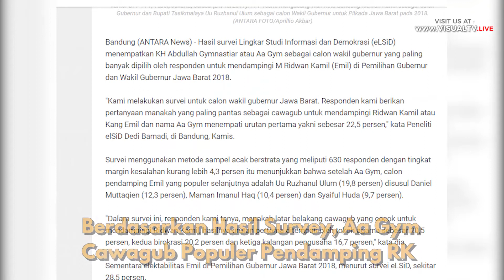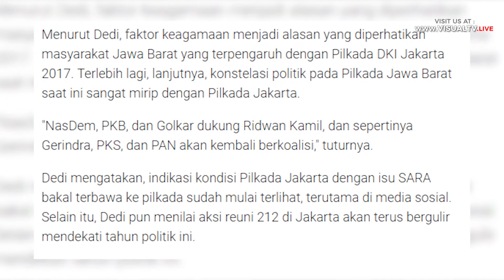Aa Gym Dianggap Pantas Mendampingi Ridwan Kamil di Pilkada Jabar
Hasil survei Lingkar Studi Informasi dan Demokrasi menempatkan KH Abdullah Gymnastiar (Aa Gym) sebagai calon wakil gubernur yang paling banyak dipilih oleh responden untuk mendampingi M Ridwan Kamil di pemilihan Gubernur dan Wakil Gubernur Jawa Barat 2018. Dalam survei ini, responden diberikan pertanyaan manakah latar belakang cawagub yang cocok untuk dampingi Ridwal Kamil. Urutan pertama ditempati tokoh agama, kedua birokrasi, ketiga kalangan pengusaha.
Download aplikasi VisualTV.Live:
Akses dan Follow Official Account VISUALTV.LIVE di:
- Line: @visualtvlive
- Path: @visualtvlive